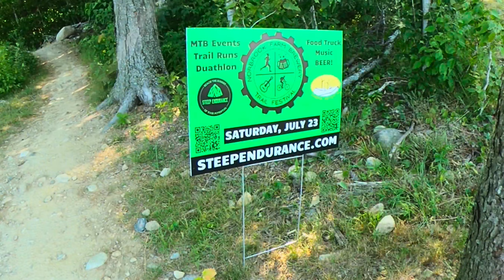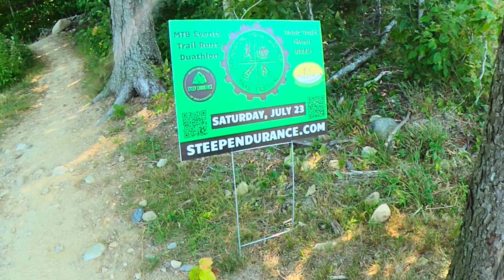Shakedown ride with new upgrades on my hardtail mountain bike.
Early morning ride at Norbrook Brewery in Colebrook, CT. I have just installed Maxxis tires, ROCKSHOX RECON and PNW dropper post on my 2021 Specialized Stumpjumper comp. Test ride and thoughts on the upgrades.

00:00 start
00:54 Warmup lap
02:50 Traverse
05:40 Dirt Session downhill
08:00 first thoughts at bottom of hill
09:00 Sherpa uphill
09:45 thoughts on upgrades
10:28 I am a wimp